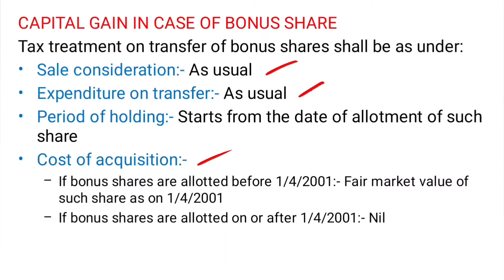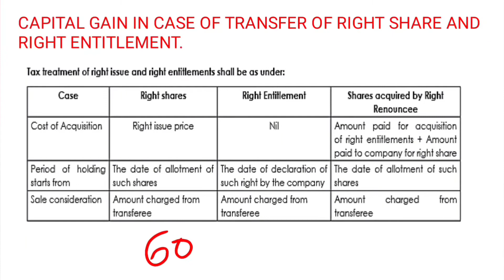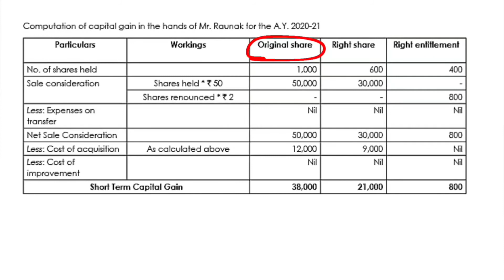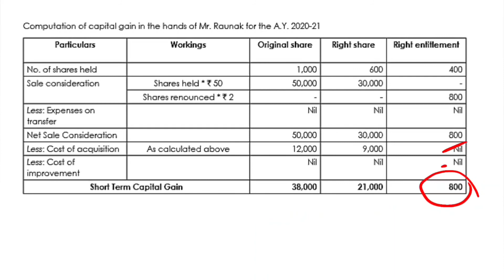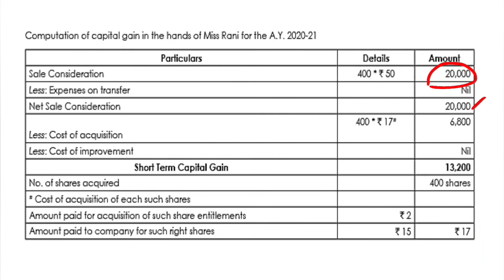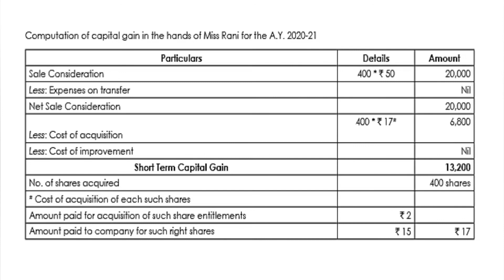Capital Gain| Part 11| CG on Bonus share and Right issue|Malayalam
Income tax lecture series
Capital Gain lecture  in Malayalam

I am going to teach computation capital gain under the income tax act 1961,
this is the eleventh part lecture of capital gain.

M.Com, B.Ed, M.Phil, SET, NET
Assistant professor